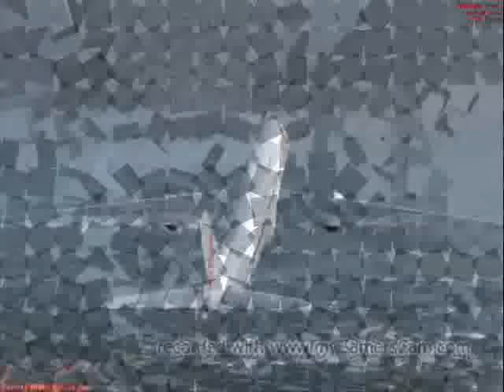Flight Simulator X - DragonAir - Taxi&Take Off&Landing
Airbus A330-300